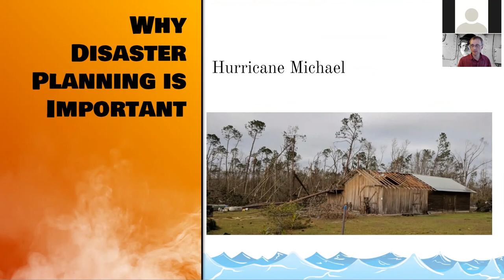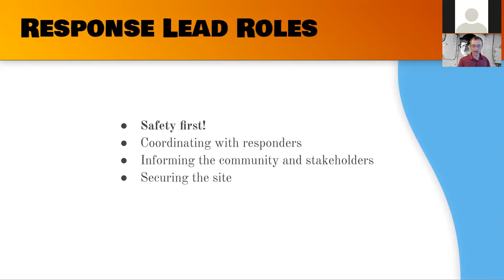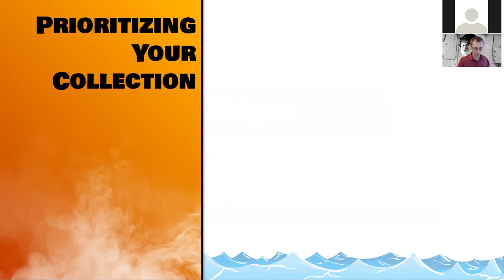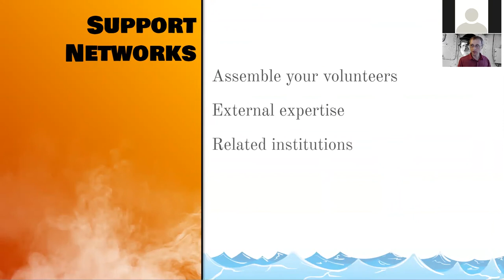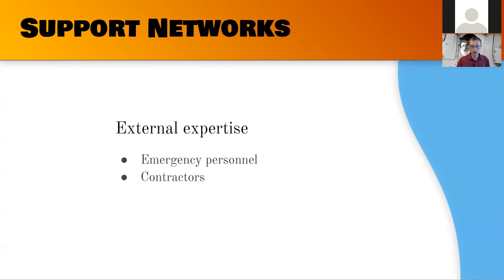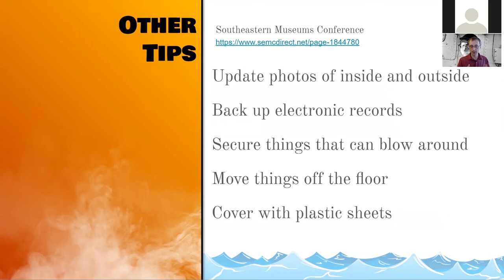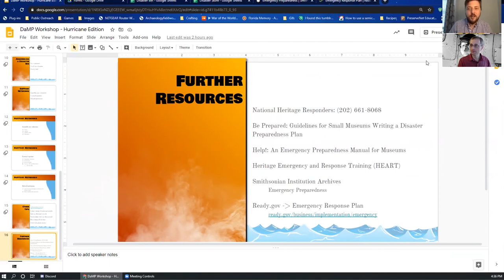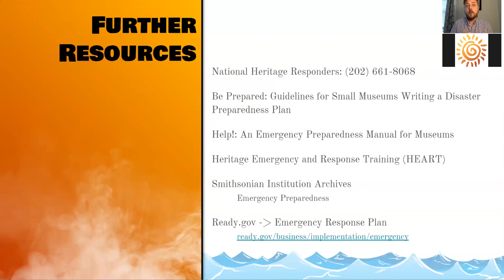Disasters and Museum Preparedness - Hurricane Edition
The Disasters and Museum Preparedness (DaMP) workshop is designed to prepare for disasters of any scale. However, we still live in Florida, and this is hurricane season, so here is a special edition with some advice on preparing for one of the more destructive disasters that Florida regularly faces.

Your presenters are Tristan Harrenstein and Michael Thomin, both are employees of the Florida Public Archaeology Network (FPAN).

Let us know if you have any questions about the talk, and if you would like access to the folder we showed, feel free to message us directly.